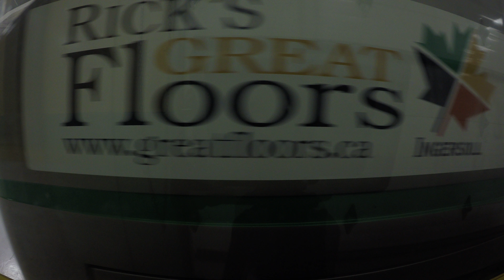Zamboni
Olympia Ice Resurfacer